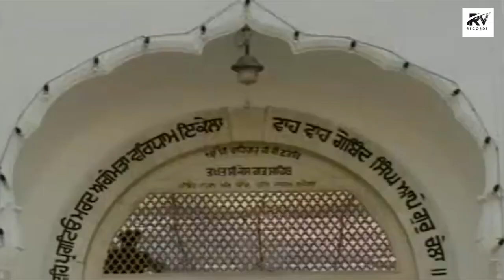Sikh Itihaas || Sunita Bhatti || Rv Records || Devotional Songs 2022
Song    √ Sikh Itihas
Singer  √ Sunita Bhatti
Lyrics   √
Music  √ Sanjay Shardha
Video   √ Bobby Bajwa
Label    √ Rv Records